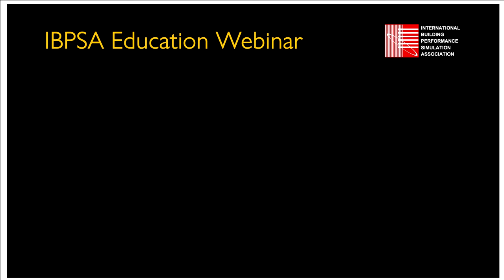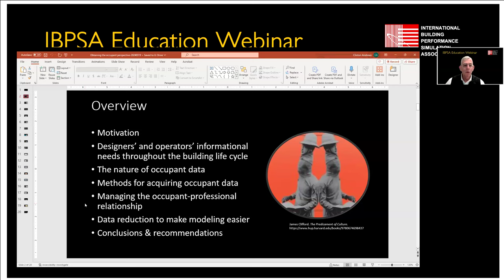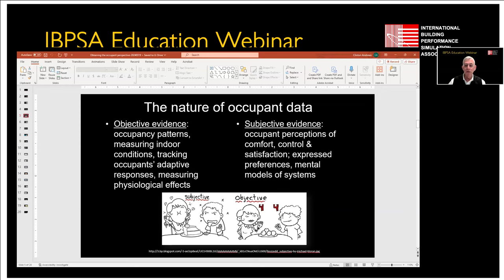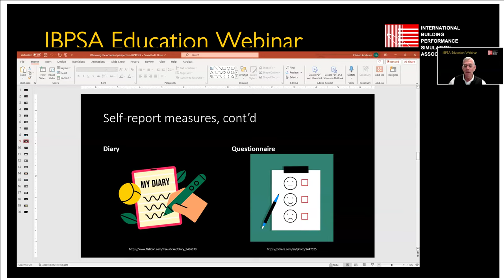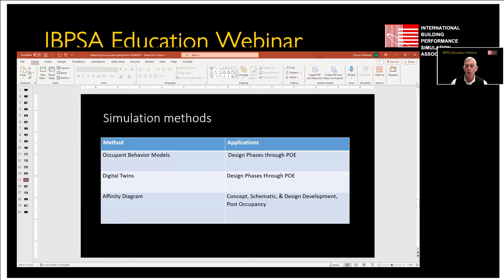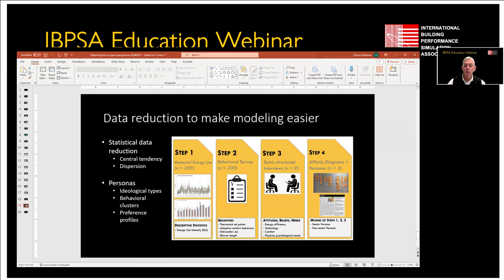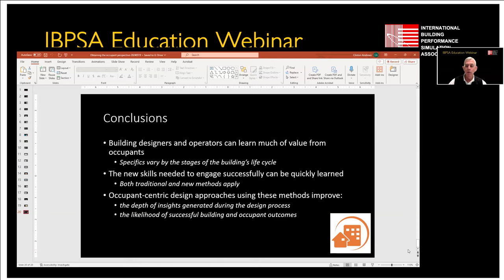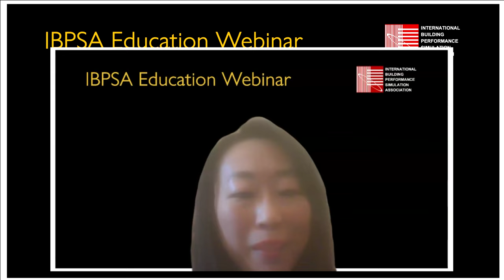Methods for learning the occupant’s perspective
In this webinar n this webinar, Clinton Andrews critically examines methods for learning about the occupant’s perspective regarding the design of buildings. He discusses the nature of occupant data; the strengths and weaknesses of self-report, observational, and simulation methods; and the need to represent occupants prudently during the design process.

You can register for the remaining seminars in this series here:

18 April 17:00 UTC Occupant-centric performance metrics and performance targets
Tianzeng Hong
6 May 19:00 UTC Introduction to occupant modelling
William O’Brien
14 May 12:00 UTC Fit-for-purpose occupant modelling: Choosing the right approach
Ardeshir Mahdavi
30 May 13:00 UTC Advanced simulation methods for occupant-centric building design
Farhang Tahmasebi
20 June 19:00 UTC Building interfaces: Design and considerations for simulation
Julia Day
26 June 16:00 UTC Design of sequences of operation for occupant-centric controls
Burak Gunay